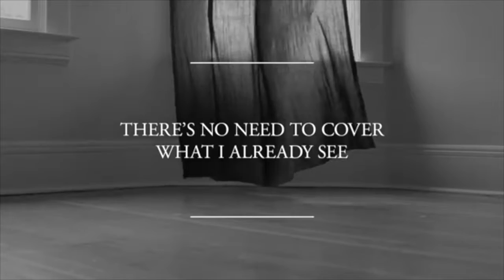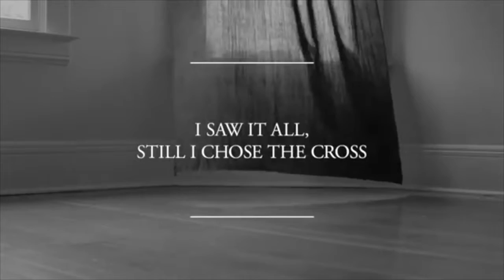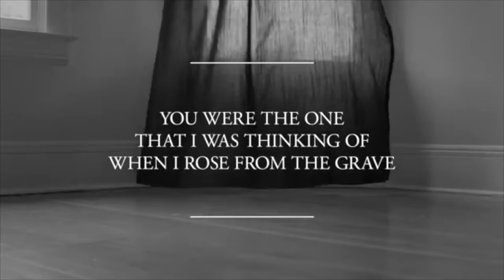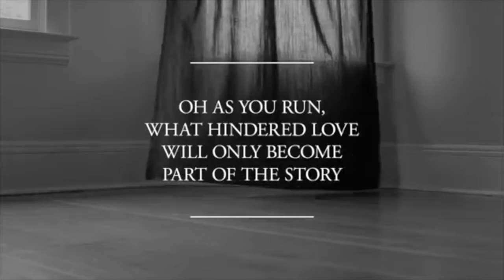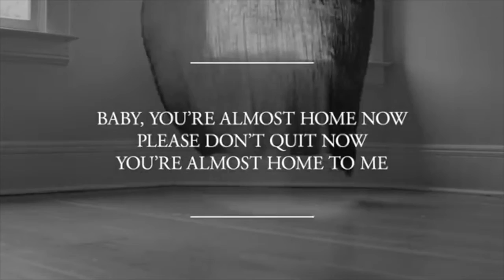Vocals - "Out of Hiding"